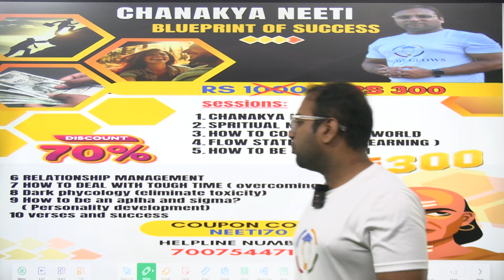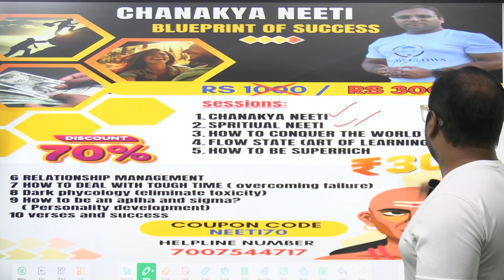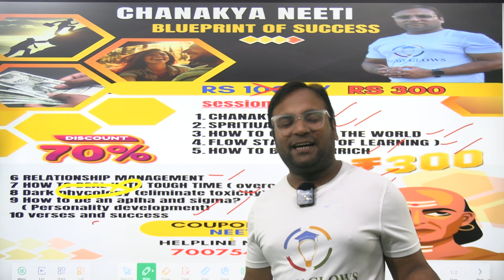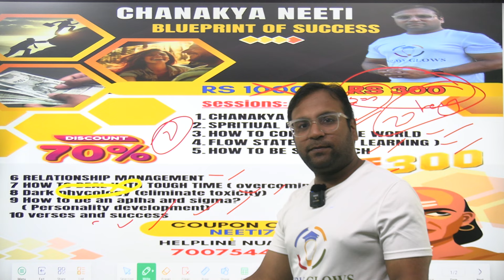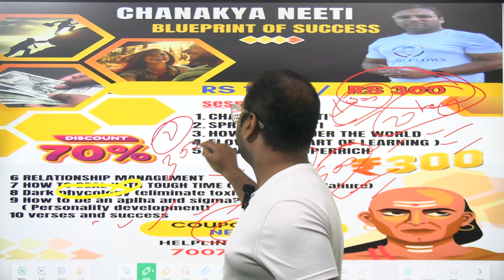Chanakya Neeti : Blueprint of success